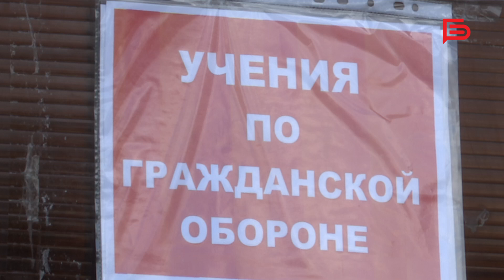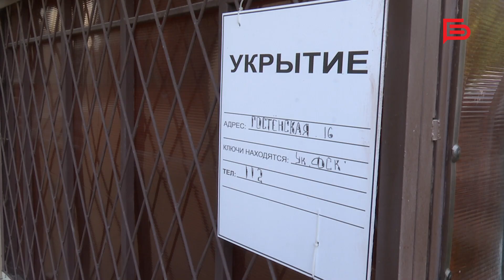В Белгороде продолжают отрабатывать навыки поведения в экстренных случаях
Такие тренировки по гражданской обороне проводят в областной столице три раза в неделю.

Специалисты проверяют подвальные помещения, которые служат укрытиями, и отрабатывают практические действия по перемещению населения в безопасные места.